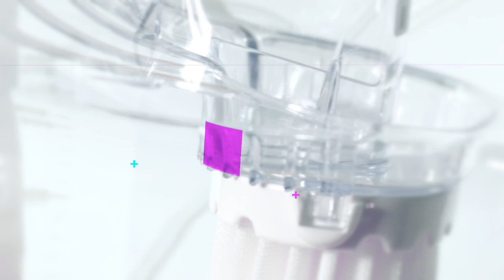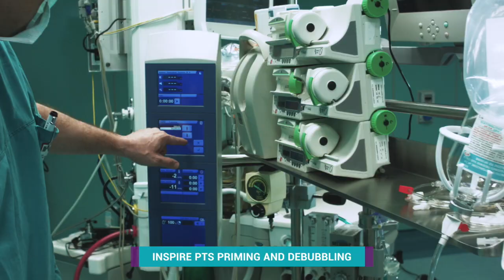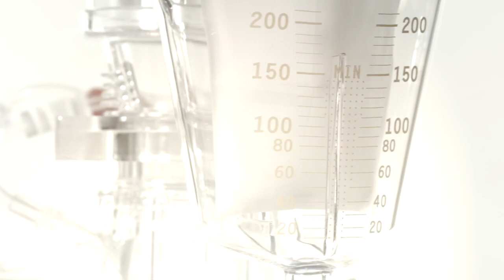PERFUSION TUBING SYSTEM (PTS) CLINICAL USE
For professional use. Not approved in all geographies. Consult your labeling.
Individual case study, results may vary.

[IM-01513 A]